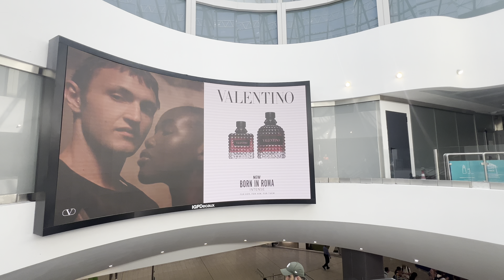Milan Malpensa Airport. Front Entrance and Duty free.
Milan Malpensa Airport (MXP) is the largest international airport in the Milan metropolitan area in northern Italy. Located approximately 49 kilometers (30 miles) northwest of central Milan, it serves as a major hub for both passenger and cargo flights. Here are some key details:

 • Terminals: The airport has two main passenger terminals: Terminal 1, which handles most international and domestic flights, and Terminal 2, which primarily serves low-cost airlines.
 • Transportation: The airport is well-connected to Milan and other nearby cities via the Malpensa Express train, buses, taxis, and car rentals.
 • Facilities: It offers a wide range of services including shopping, dining, lounges, and business facilities.
 • Airlines: Many major airlines operate from Malpensa, including Alitalia, Emirates, Lufthansa, and easyJet.

Malpensa is a critical gateway for travelers heading to Milan and other parts of northern Italy, providing extensive connectivity to various global destinations.

Discover the best tips for navigating Milan Malpensa Airport.

Milan malpensa airport￼ duty free
Learn how to make the most of your time at Milan Malpensa Airport.

Get essential information on Milan Malpensa Airport’s amenities.